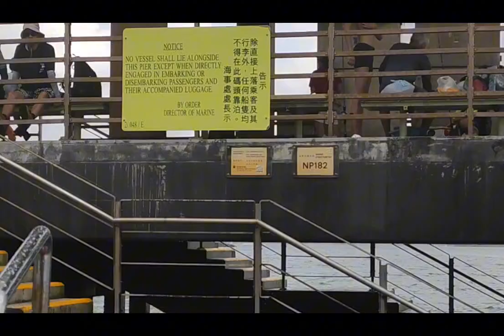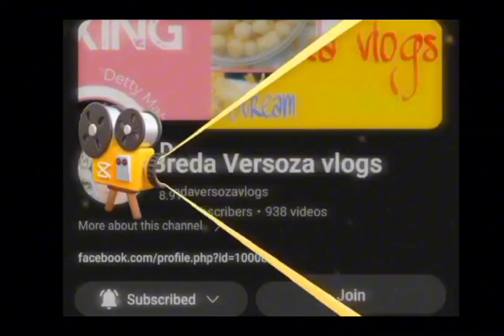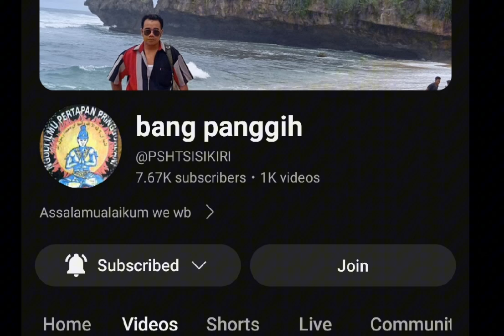TRAVEL AT SHARP ISLAND HONGKONG